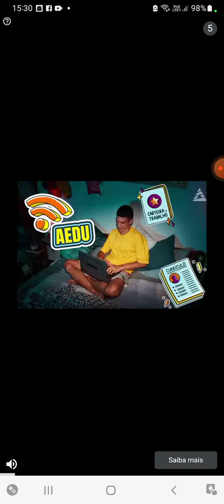tente não morrer talking tom gold run se morrer acabar o vídeo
gente pronto trazendo vídeo de talking tom gold run